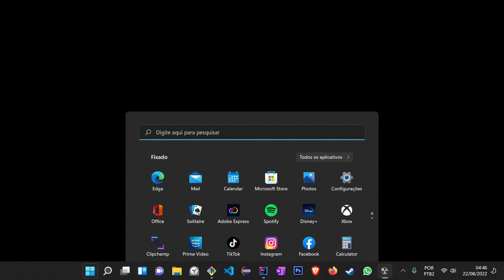STALKER™ Anomaly - Mission#314 - Silver Beretta [LONER faction / HARD - SURVIVALIST difficulty]